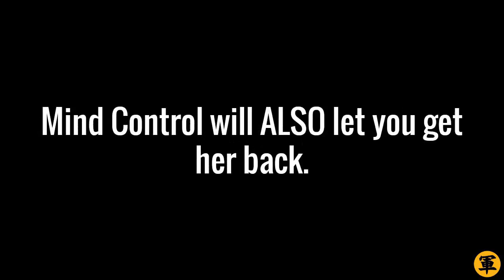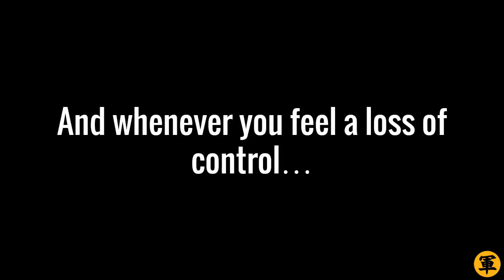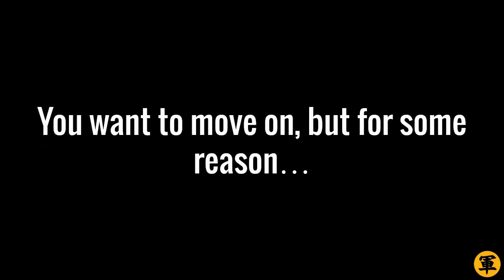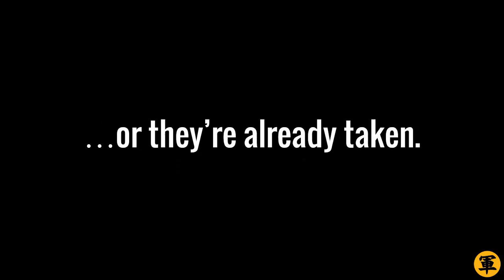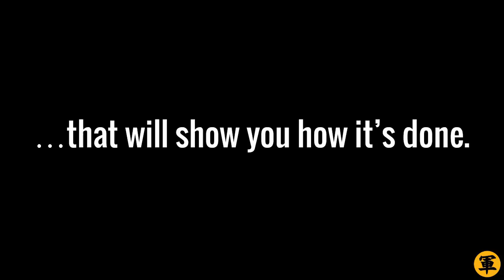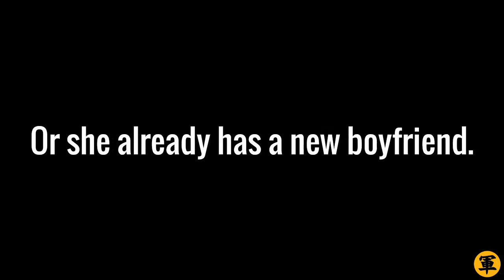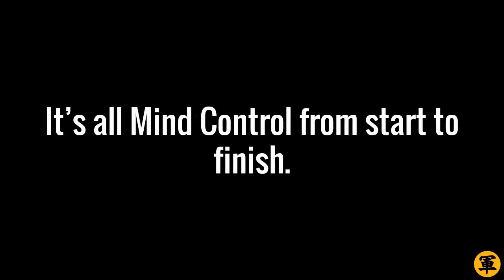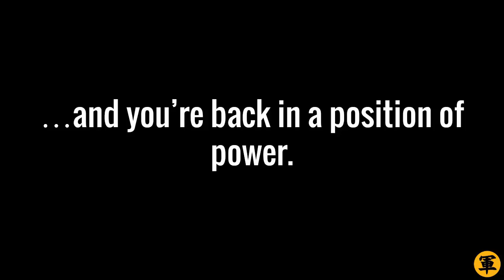🔴 How To Deal With A Break Up (For A Guy)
Use Mind Control to stop a break up!

OK, so here’s the deal…

Are you in a “break up” situation with your girlfriend?

Kinda sucks if you do…

Want to know how to deal with a break up?

When it comes down to it, you really only have two options.

- You either get over the breakup by “moving on,”
- ...or you get over the breakup by getting your ex back.

But here’s the good news: Whether you want to move on or get your ex back, the solution is the same: Mind Control.

Trust me: this is like nothing you’ve ever seen anywhere else)

Done clicking LIKE? Great. Let’s continue, OK?

In this short but action-packed video, I’ll share with you the best way to deal with a breakup: by using killer Mind Control techniques!

To be specific, you’ll be using Mind Control in one of two ways:

- The first way is via the “IRA” approach, which you’ll use to move on...
- ...and the second way is via the “DCE” approach, which you’ll use to get her back.

Watch the video, pick your path, and deal with the breakup FOR GOOD. Trust me: the IRA and DCE approaches are all you need to reverse the break up and make her come back to you for good. Trust me on this.

And be sure to watch ‘til the end of the video to get a cool exclusive resource just for you. Do it – you’ll love it, I promise you!

Click PLAY and remember to take lots of notes!

And because you love this video, go to my site for more controversial (and rare!) Mind Control Attraction tactics:

Do it!

Fredo “Expert On Dealing With Breakups Like A Pro” Hill

P/S: Click “LIKE”, ok? Thanks :)